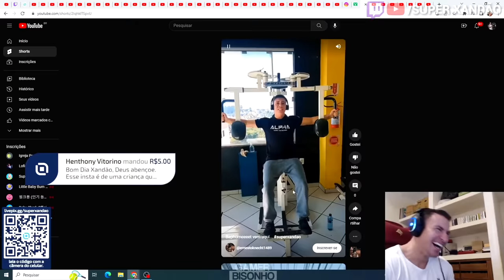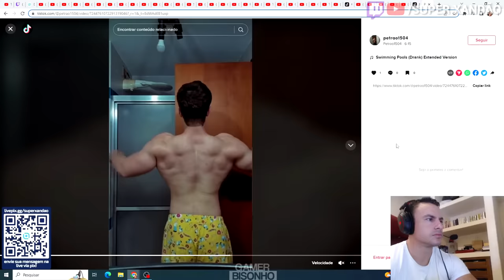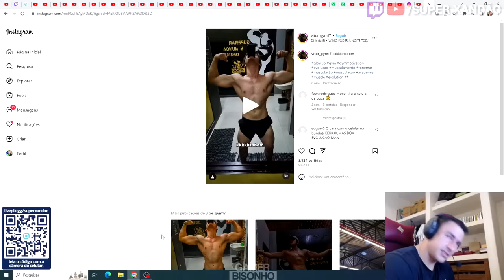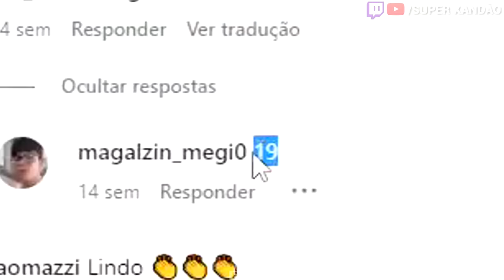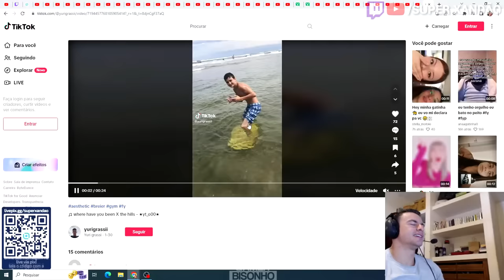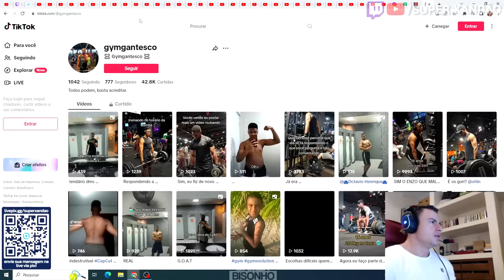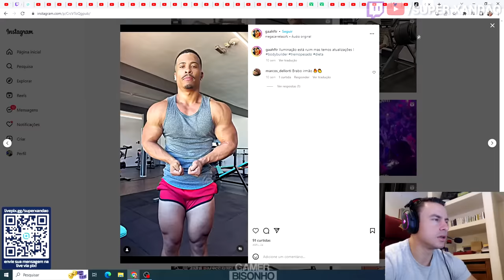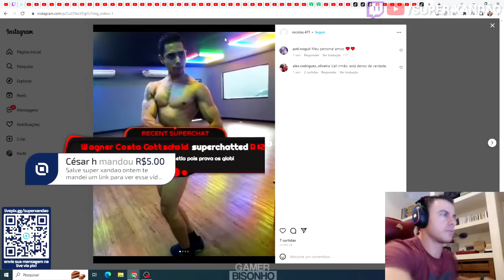SUPER XANDÃO ANALISANDO SHAPE DOS SEGUIDORES #10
📢Contato | Partnership | Envio de clipes:
❗ IMPORTANTE!

super xandão shape dos seguidores